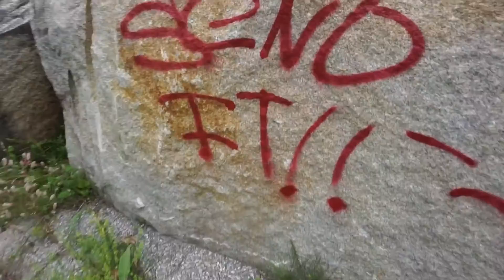Vermont Cliff Jumping 2016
Our 2016 trip to Vermont featuring 75 ft back flip, 67 ft double gainer, and a sweet fail!
Location of this video will not be disclosed.
Thanks to Peter Henry and Jordan Solorio for sending hard!